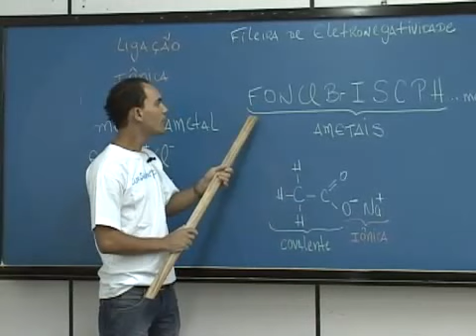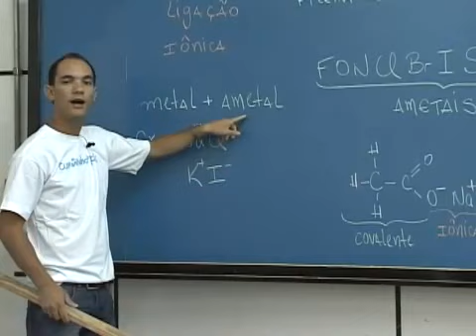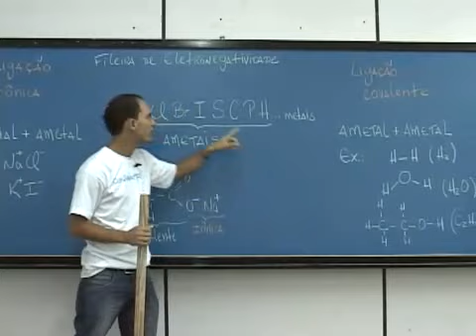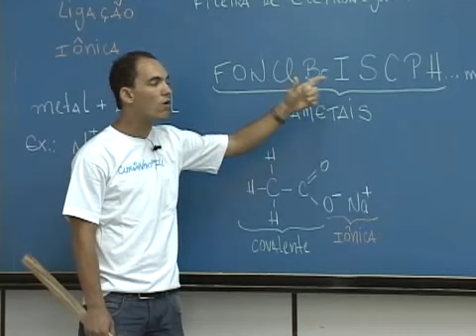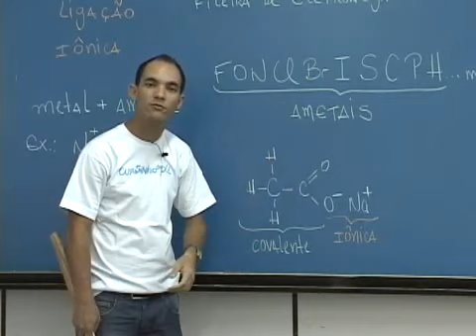Como Identificar Tipos de Ligações Químicas